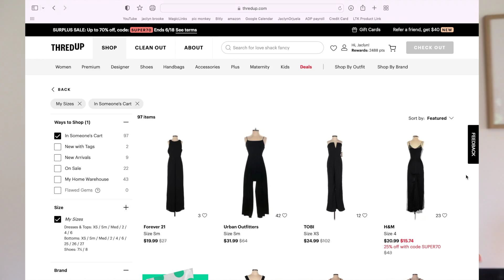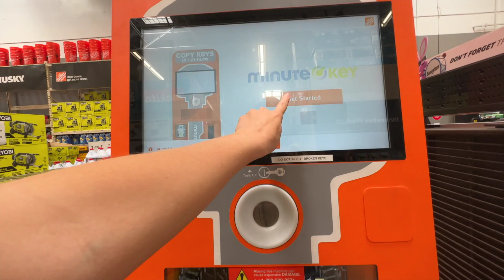WEEK IN MY LIFE // anniversary, taking a test... + summer haul!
Today's video is WEEK IN MY LIFE // anniversary, taking a test... + summer haul!

‣ Bed Side Tables// TJ Maxx
‣ Brown Square Pillows//
‣ Olive Tree//
‣ Roman shades//
Living Room//
‣ Roman shades//
‣ Curtain Rods//
Kitchen//
‣ Bar Stools//
‣ Runner Rug//
‣ Tea Kettle//
‣ Kitchen Aid Mixer//
‣ White Kicthen Aid Bowl//
Dining Room//
‣ Dining Table//
‣ Olive Plant//
‣ Small Storage Cabinent//
‣ Floral Frame//
Guest Bedroom//
‣ Bed Frame//
‣ Plaid Pillows//
‣ Lumbar Pillow//

‣ Ember Mug//
‣ Kicthen Aid//
‣ Water Bottle//
‣ Hair Clips//